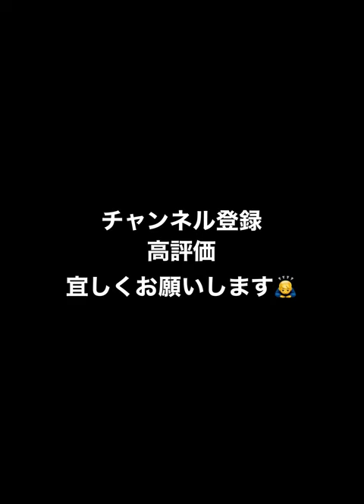薮田和樹 球種回転確認用 2022TS6弾【プロスピA】